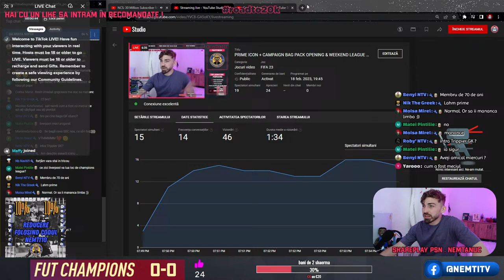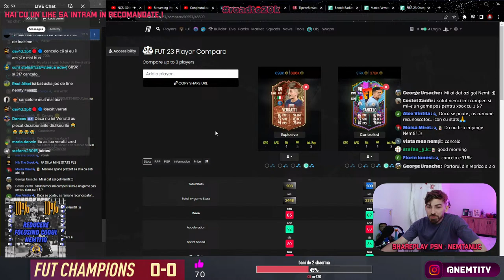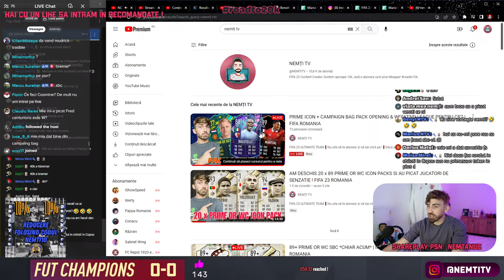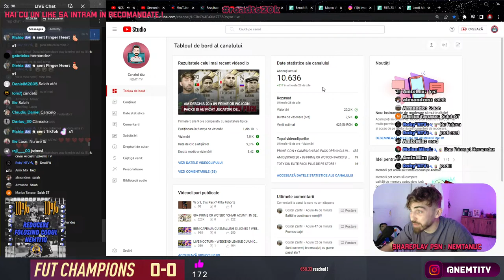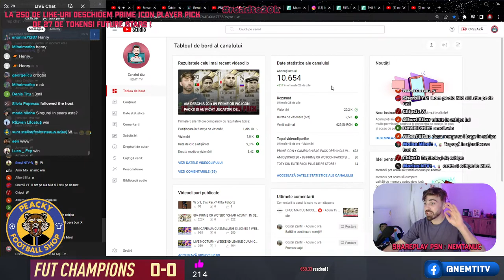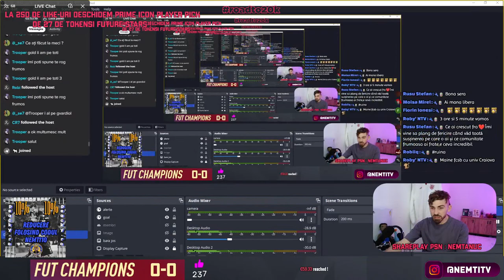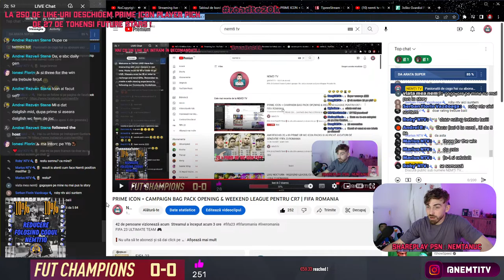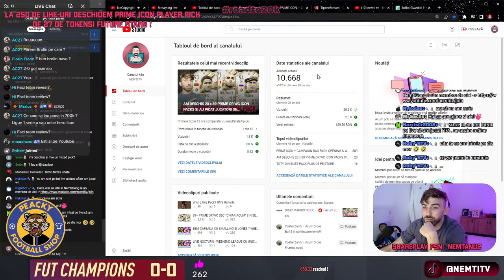PRIME ICON + CAMPAIGN BAG PACK OPENING & WEEKEND LEAGUE PENTRU CR7 | FIFA ROMANIA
❗ Daca ai pachete de deschis creaza un party si imediat pica Mbappe - PSN : NemtanuC
👽 Review echipe/jucatori pe LIVE doar in schimbul donatiei de 2€ !

★ About
27 de ani, jucator profesionist de fotbal la Ceahlaul Piatra Neamt (L3). Iubesc sportul in general si cea mai noua pasiune a mea a devenit Youtube-ul.

🔋GEAR:
🔋PC : Intel i3-10100F, 16GB DDR4, GTX 1650
🔋Consola : PS5
🔋Placa de Captura : Elgato HD60S+
🔋Microfon Streaming : Genesis Radium 600
🔋Webcam : Logitech C922